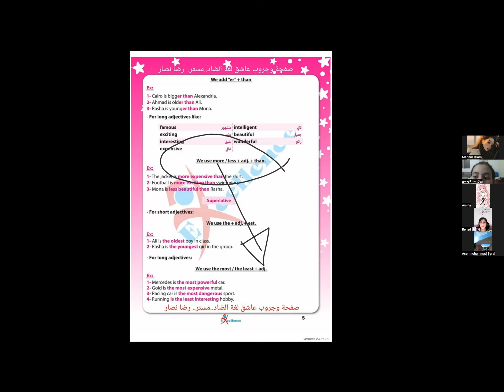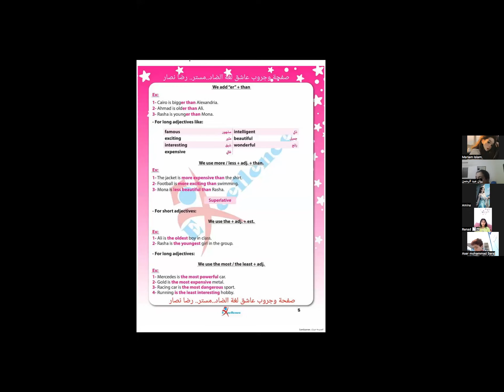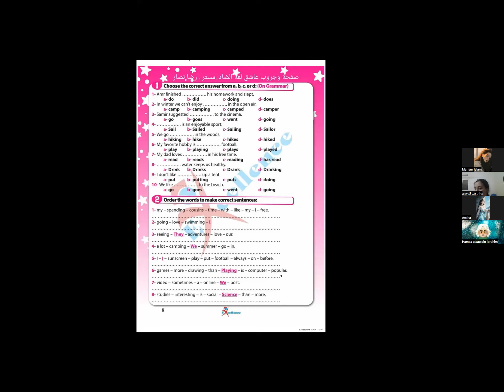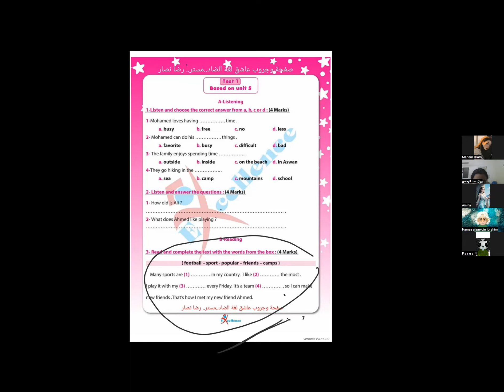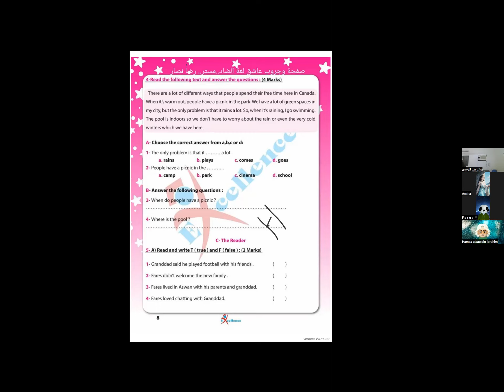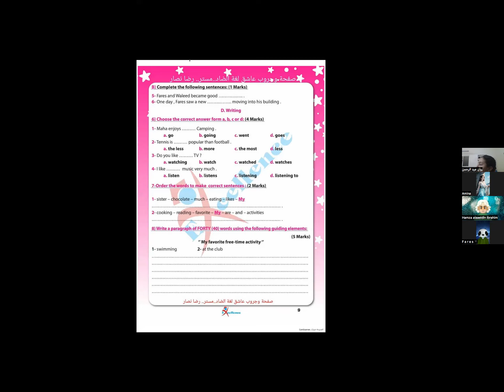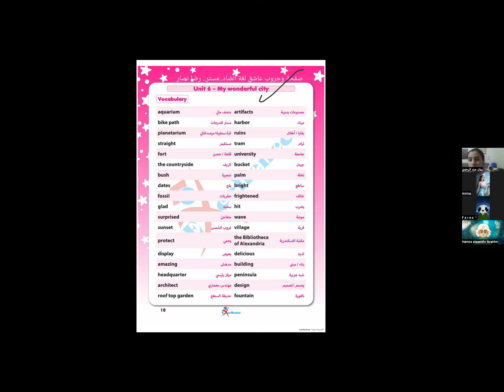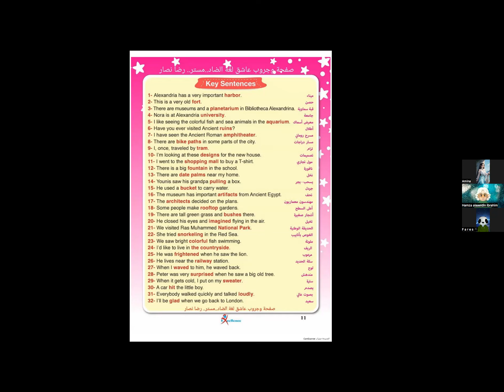ليلة الامتحان في كونكت بلس خامس الجزء الثاني ترم تاني مع مس/ ميرنا في اكاديمية Genius